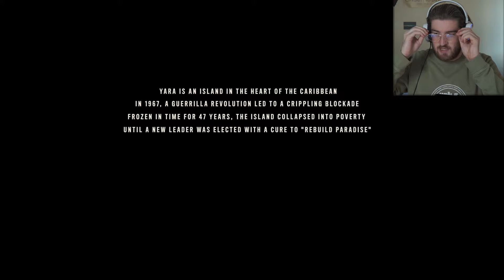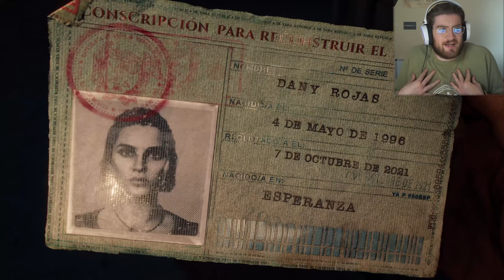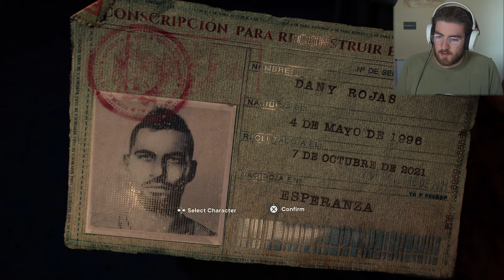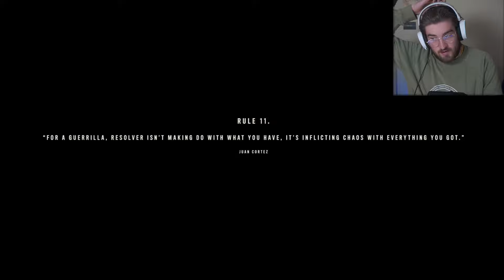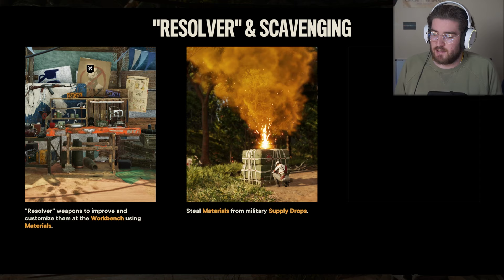Far Cry 6 Playthrough - Part 1 - ANTON CASTILLO IS CRAZY (PS5 Gameplay)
A new series perhaps? Let me know if you want it to continue, I'm 100% down.
Main Channel: @TheApexHound

Shout-out to Ubisoft for providing the code for the game :)